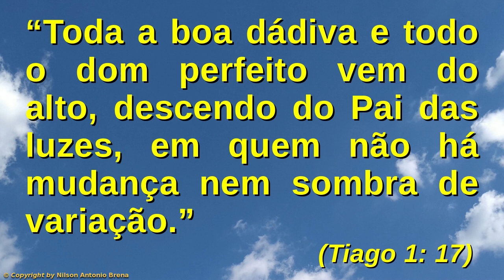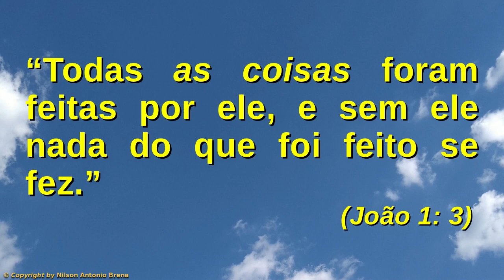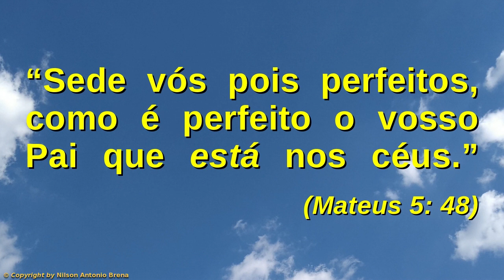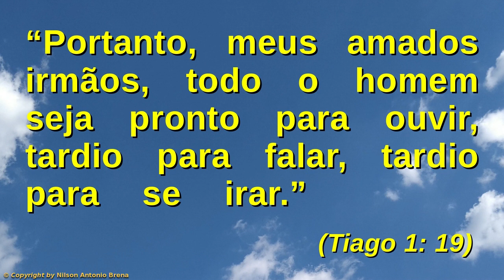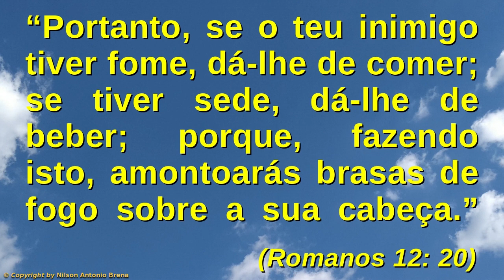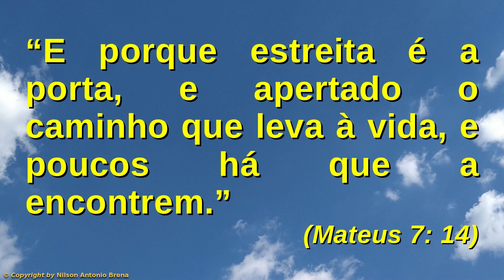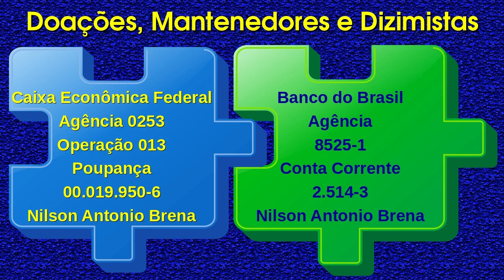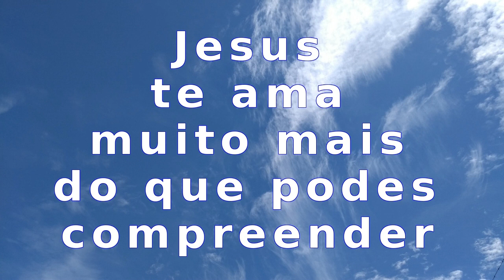78 - Sejas Puro, Imaculado, Santo e Bom - Nilson Antonio Brena 15/12/19 Rádio Vibe Mundial FM 95,7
Vídeo 78 de 15/12/2019 por Nilson Antonio Brena: "Sejas Puro, Imaculado, Santo e Bom". Palestra com base na Bíblia Sagrada. Criada e proferida pelo Biólogo brasileiro Nilson Antonio Brena. Programa "Reflexões sobre Jesus" da Rádio Vibe Mundial FM 95,7.

Crédito Musical